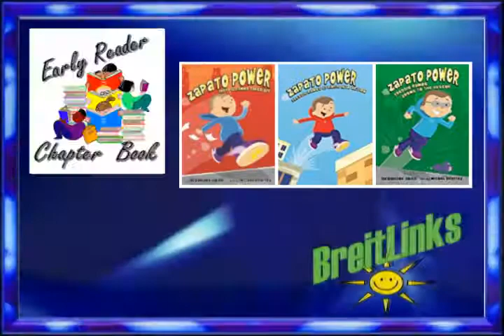Chapter Book: Zapato Power: Freddie Ramos Takes Off, by Jacqueline Jules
One day Freddie Ramos comes home from school and finds a strange box just for him.  What's inside?  ZAPATO POWER -- shoes that change Freddie's life by giving him super speed!  But what will Freddie do with his fast new skills?

Weird things are happening at the Starwood Park Apartments where he lives, and his friends at school need his help.  Is Freddie Ramos ready to be a hero?  In this imaginative new story by Jacqueline Jules, an ordinary boy in a city neighborhood learns how to use his new-found powers for good.  Illustrations by Miguel Benitez lend just a touch of comic-book style to this chapter book adventure.